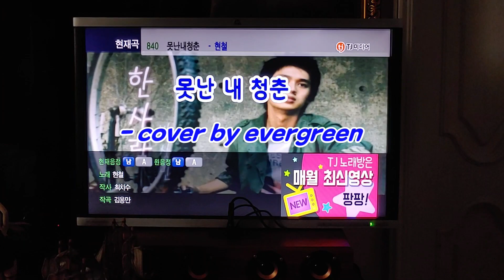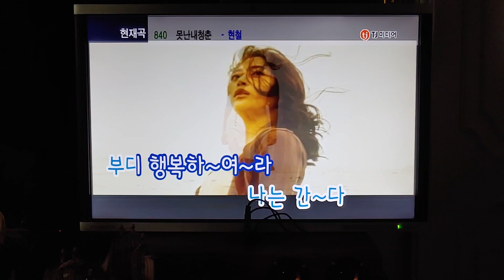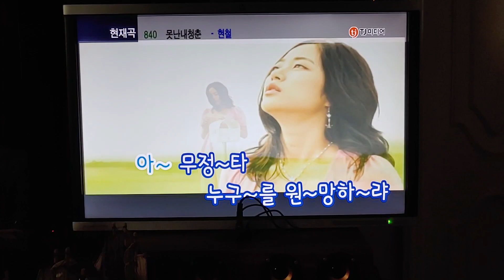못난 내 청춘 (현철) - evergreen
현철 씨의 노래 "못난 내 청춘" 커버입니다
- cover by evergreen